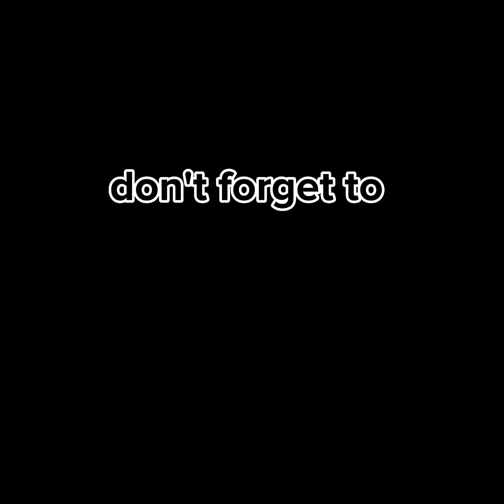Amazing Place in Negros Occidental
𝐴𝑀𝐴𝑍𝐼𝑁𝐺 𝙋𝙇𝘼𝘾𝙀

Sitio Hermit, Brgy. Biao Binalbagan, Negros Occidental.
➡️𝗦𝗛𝗔𝗥𝗘 natin☺️ baka dumami pa ang gustong mag long ride at mag tinda ng 𝗞𝗮𝗽𝗲☕🥰